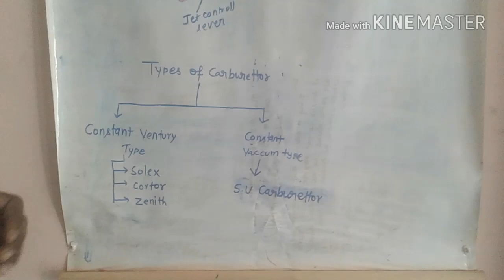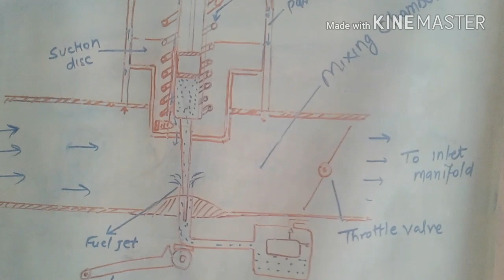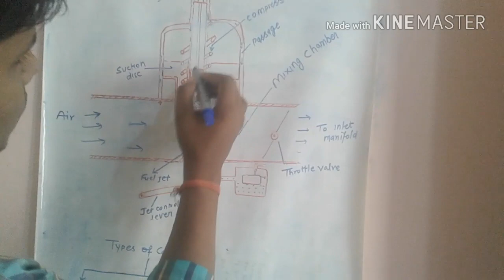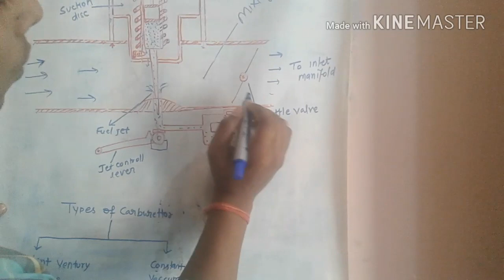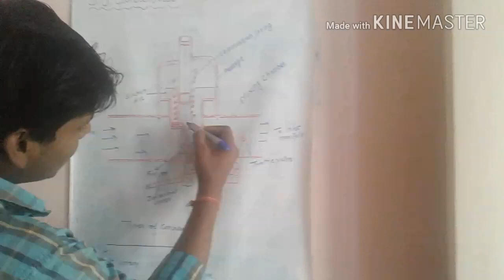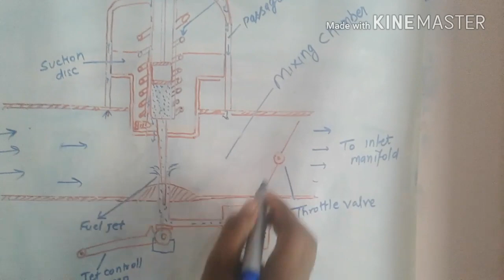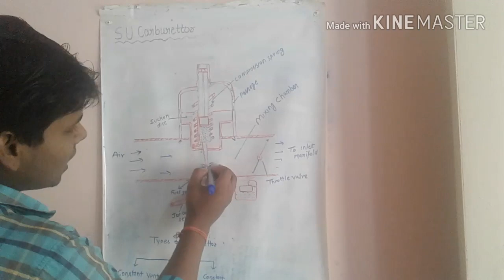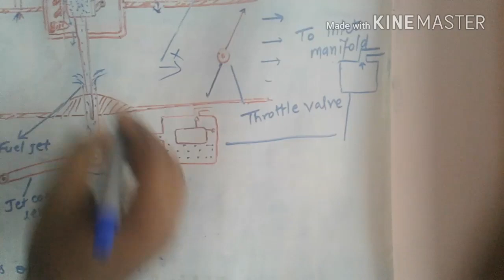S.U.CARBURETTOR IN HINDI